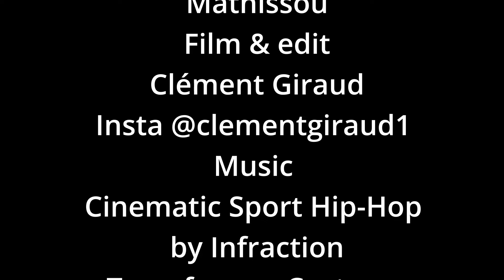Spidey Mobile // DIY Transformer Costume // Spiderman Them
This a Portrait Video from Mathis. With a Do it yourself costume from Cardboard inspired by @mrmommy  The them is naturally Spider Man, Spidey. Filmed in Berlin in March 2024.